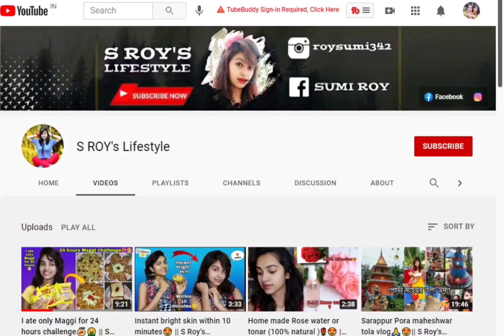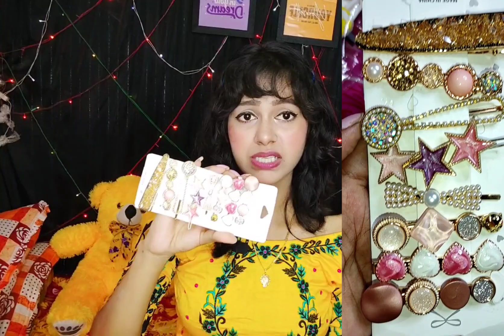Flipkart purchase hair accessories, jewellery , watches, room decoration, Haul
20 piece hair clip👇
Take a look at this ANNA CREATIONS 30 Rainbow Unicorn Butterfly Ice Cream Multi design Hair Clips Set Baby Hairpin For Kids Girls Toddler Barrettes Hair Accessories Hair Clip on Flipkart

Room decoration set 👇
Take a look at this mPix 4 Pcs Cute Kongfu Monk Resin Creative Monk Ornament Doll Mini Buddha Statue for Car Interior Home Decor Decorative Showpiece  -  7 cm on Flipkart

Thanks🙏